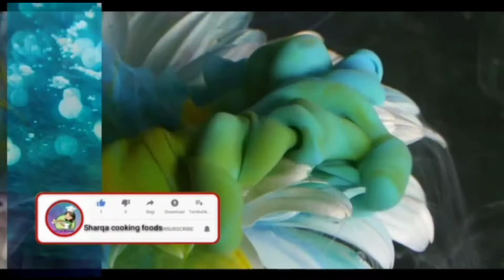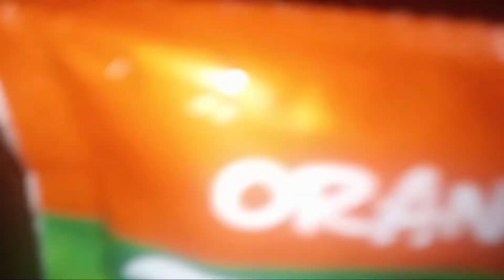Orange tang popsicles/orange tang kulfi/How we make kulfi//Orange tang icecream/Sharqa Cooking food